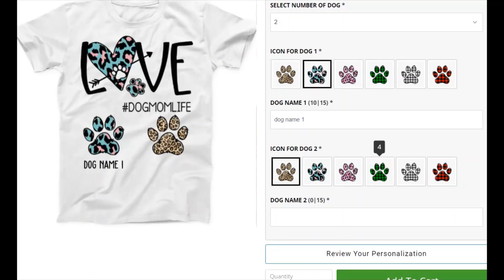Personalized Dog Mom Life Love T Shirt OB193 30O60